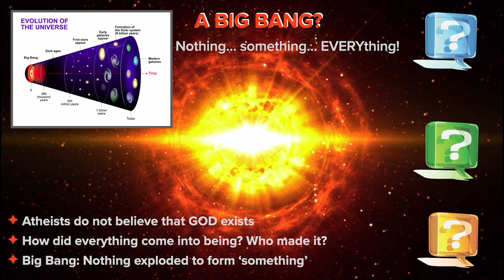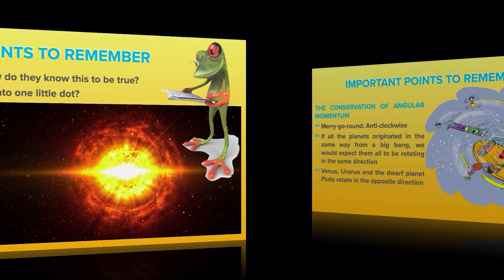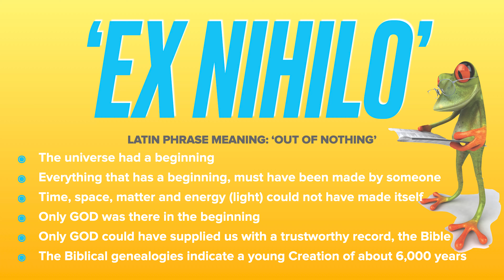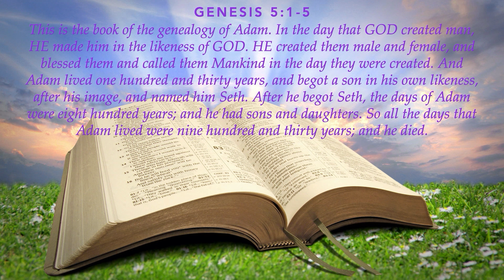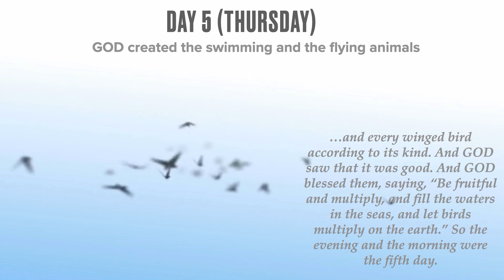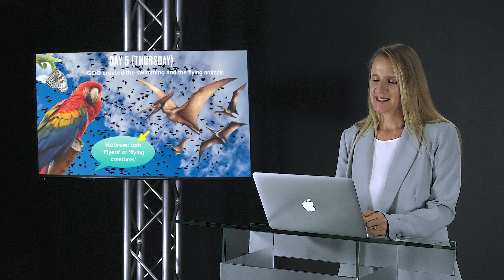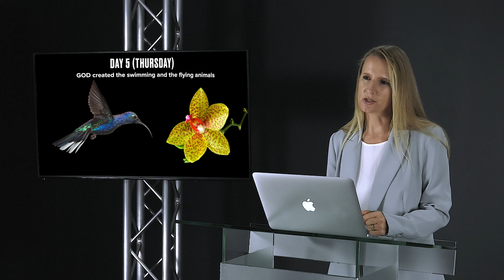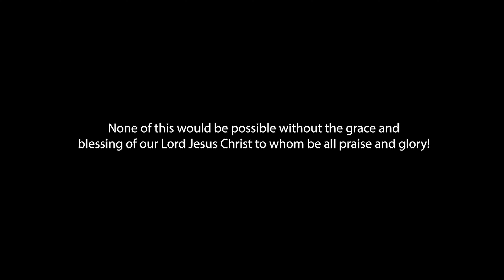Nicolene Filmalter - The Creation Week: Big bang & Day 5 - Creation To Re-creation 1b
In the second episode of Creation Week, we will briefly talk about the big bang idea before learning more about the events of Day 5, when God created the aquatic and flying creatures. We will also briefly look at what evolutionists believe.